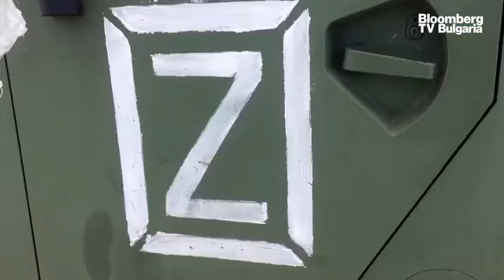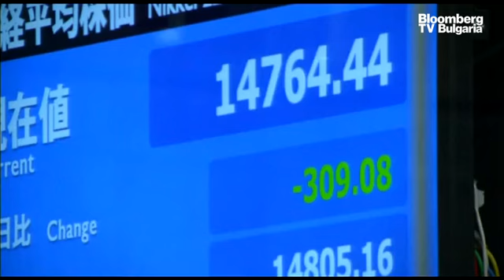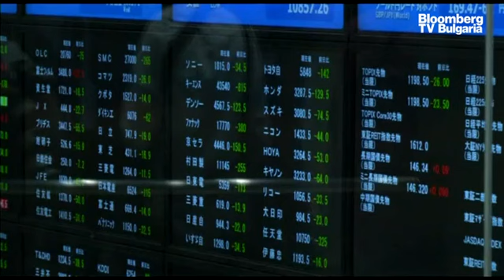"Булгартрансгаз" започва реализацията на Вертикалния газов коридор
Днес в Министерски съвет ще бъдат подписани два договора, които ще поставят начало на реализацията на концепцията за Вертикален газов коридор.

Това ще се случи в присъствието на служебния премиер Димитър Главчев и служебния министър на енергетиката Владимир Малинов.С подписването на документите започва проектирането и изграждането на част от необходимата газопреносна инфраструктура - лупинг от Кулата до Кресна и от Рупча до Ветрино. Тя ще осигури увеличаване на капацитета за пренос на природен газ в посока от Гърция към България и от България към Румъния.